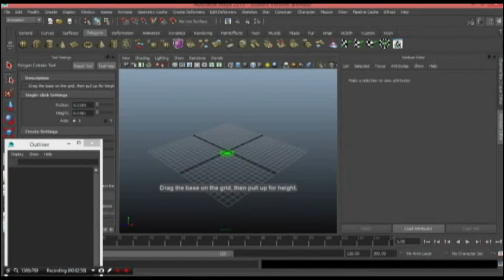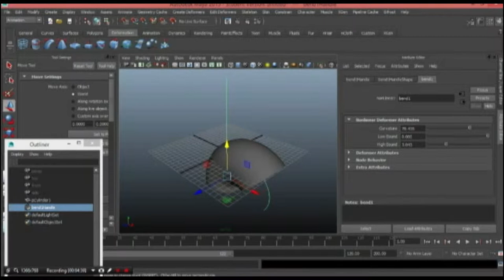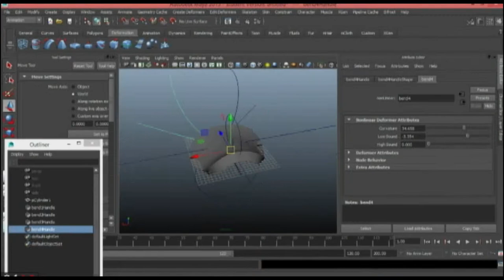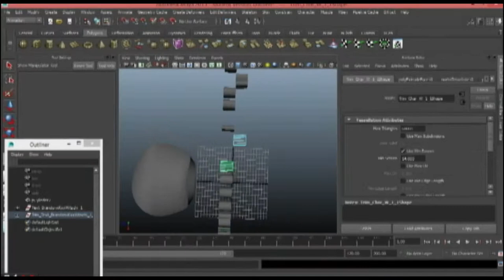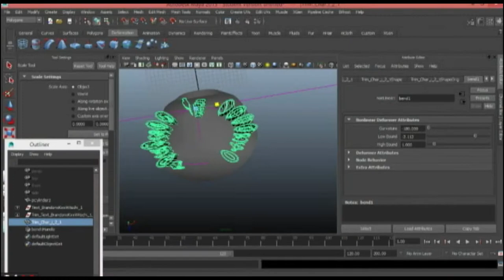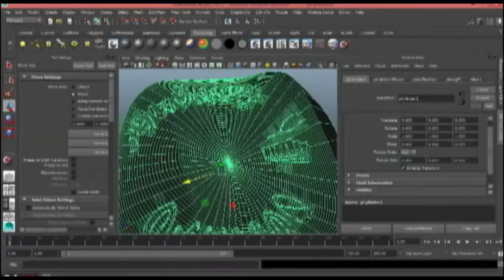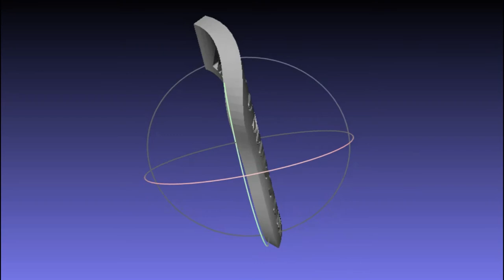Witschi Non-Linear Bend Tutorial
A quick tutorial on using the Non-Linear Bend Tool and the creation of 3D Text in Maya.